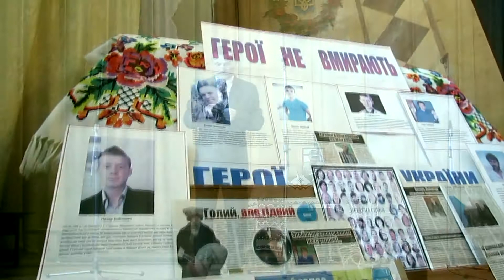Звіт-концерт Скалатського професійного училища."Герої не вмирають."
Пам'яті героїв Небесної Сотні.
Скалат Підволочиського р-ну Тернопільської обл.